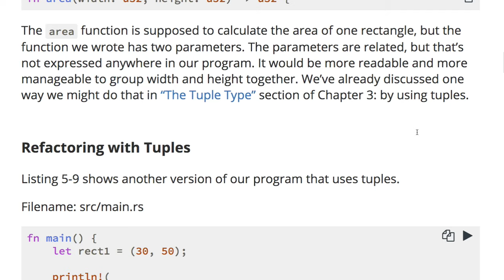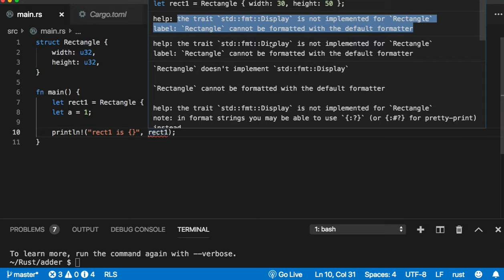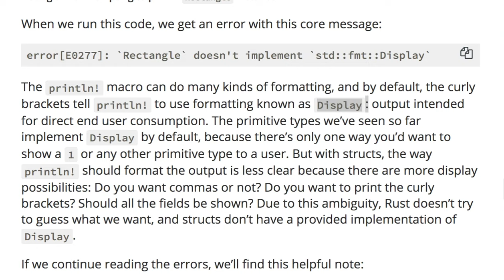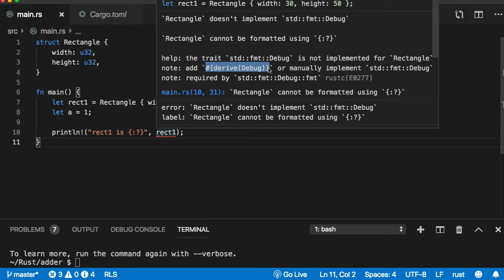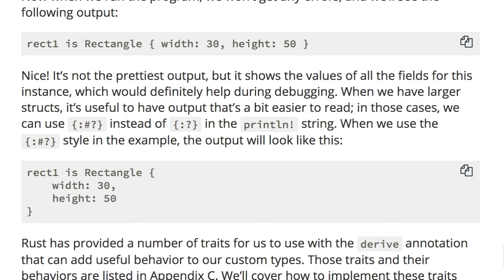[러스트] 329 - An Example Program Using Structs